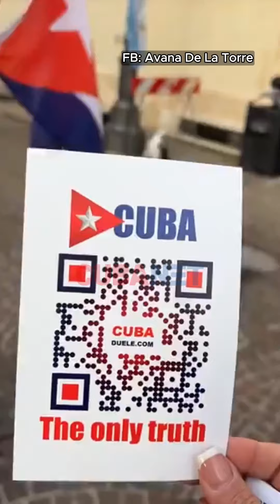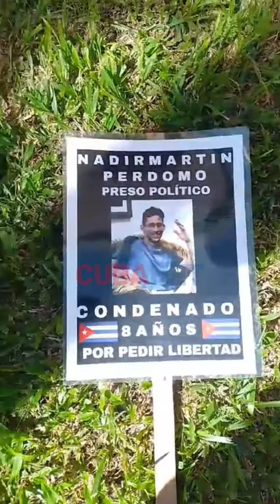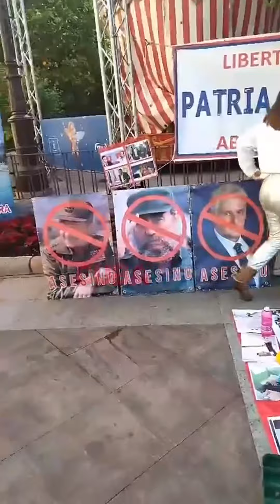“¡Libertad para Cuba!” Protestas internacionales de cubanos por Día de Derechos Humanos